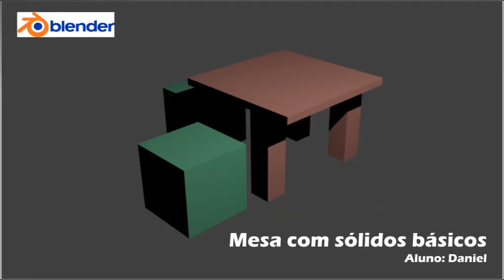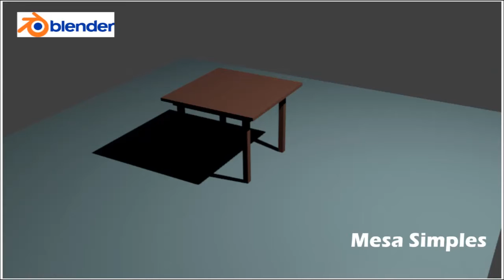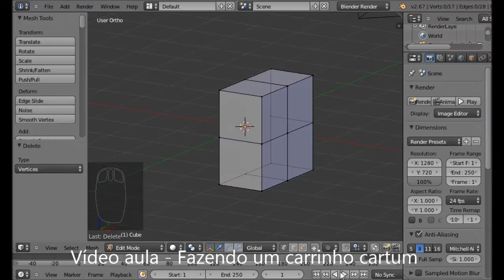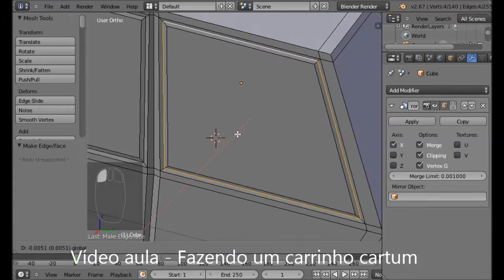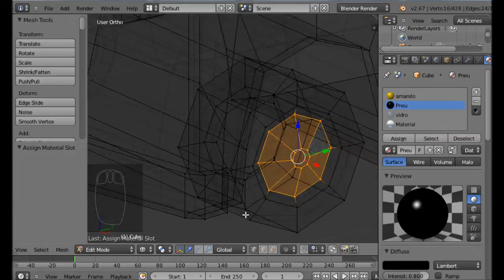Mostra do curso básico de modelagem 3D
Curso básico de modelagem 3D para escolas públicas no estado do Rio Grande do Norte.

Escola Estadual Ana Júlia
Professor: Lula Borges
turmas 2013/1 e 2013/2

Parabéns aos novos designers 3D de Natal, Nossa exposição em 3D será dia 9 de novembro às 9 da manhã no laboratório de Informática da escola.